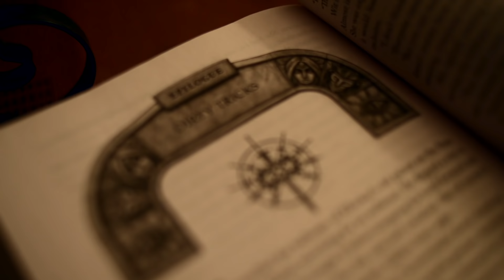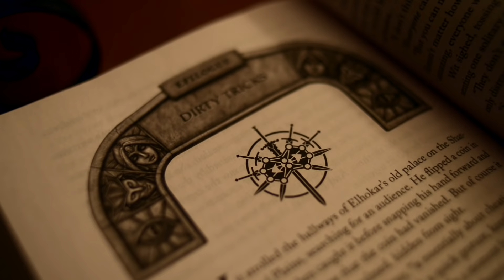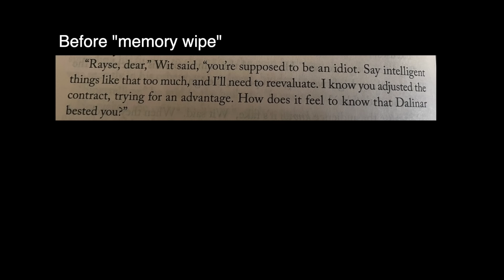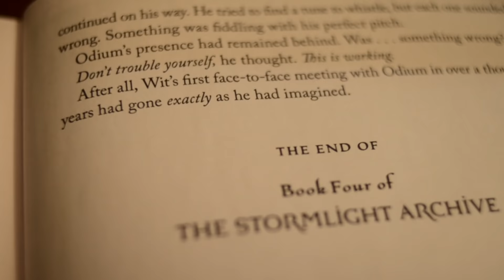The Epilogue of Rhythm of War: What Really Happened?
This epilogue has been on my mind for months! It's about time we finally discussed it.

Rhythm of War is book 4 in Brandon Sanderson's epic fantasy series, the Stormlight Archive.